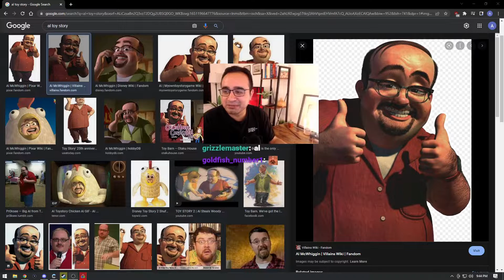Russel gets caught in the act by Nick and Malena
Russel gets caught in the act by Nick and Malena - 💎 Twitch Gems 💎